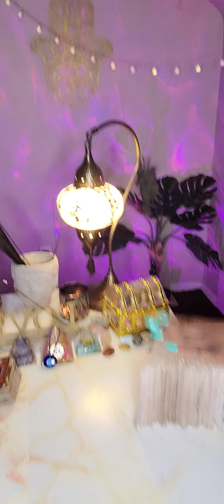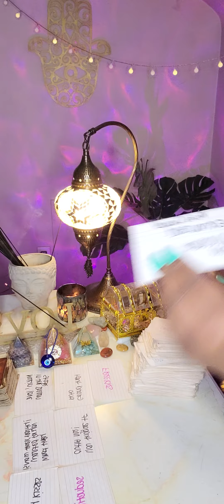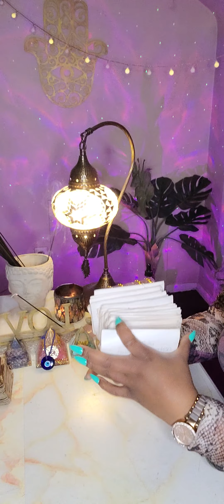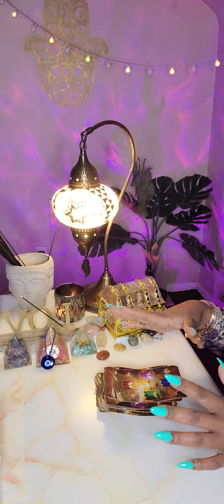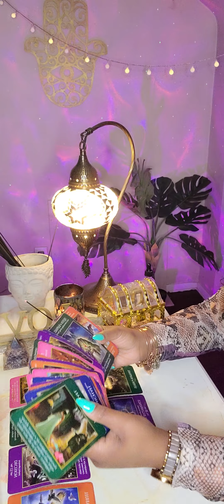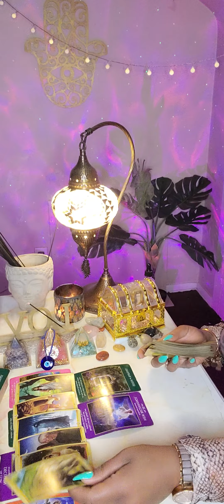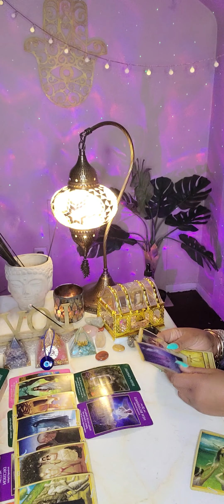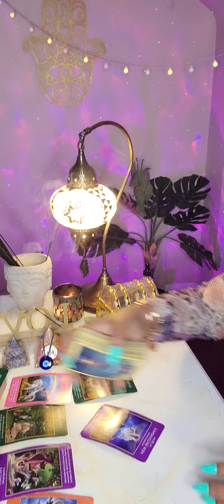FIRE SIGNS 🔥 WEEKLY| LEZ-B Honest Youre Not 🌈 Someone Is Trying To Glamour You Into A Same Seggs Sit